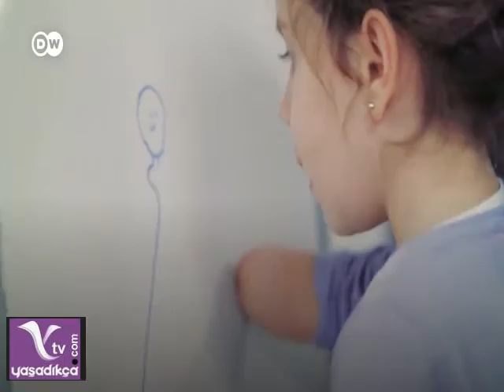Yağmur'un Hayatı Değiştiren 3D Robotel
Yağmur Karaarslan şu an 9 yaşında. Amniyotik Bant Sendromu (ABS) nedeni ile sağ eli gelişmemiş. ABS Sendromu tüm dünyada 1200 kişi de 1 rastlanan bir gelişim bozukluğu. Ancak Yağmur üç boyutlu yazıcılarla kendisine özel üretilen Robotel’le hayatın ona getirdiği engelleri aşmaya çalışıyor.